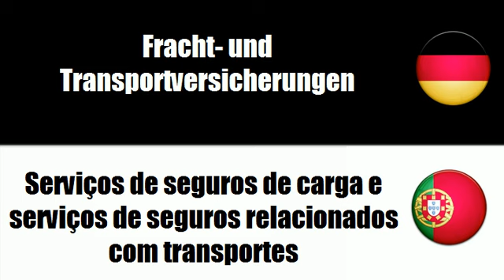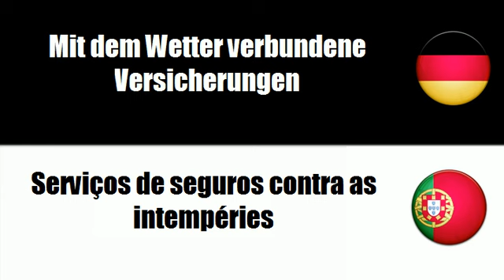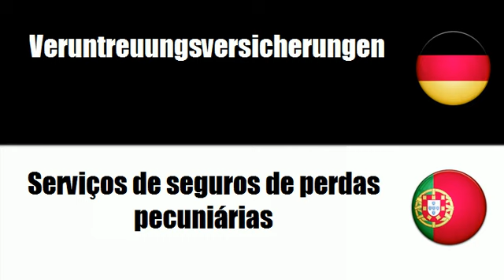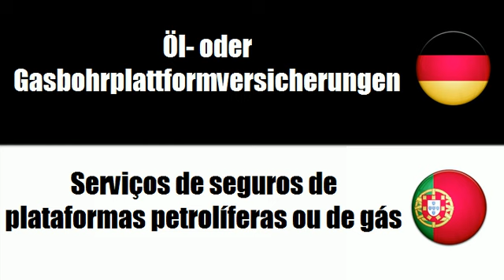Portugiesisch lernen = Versicherungen